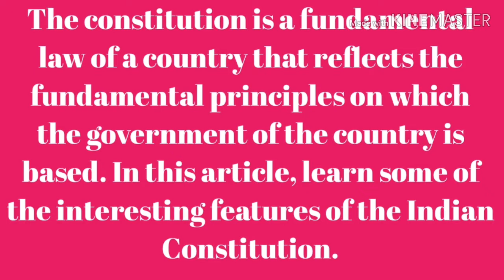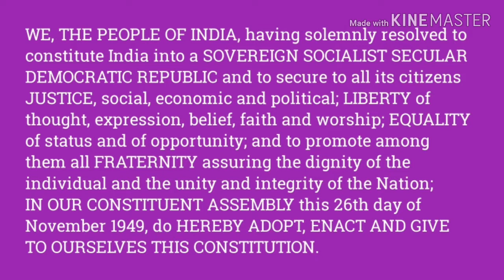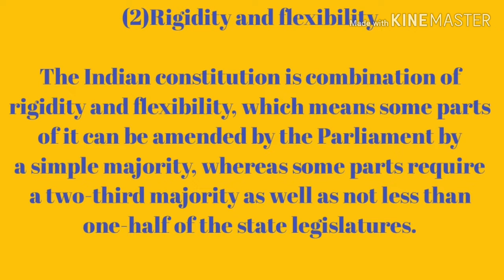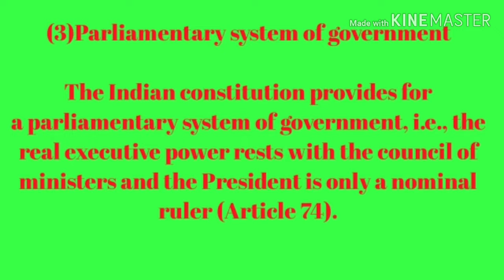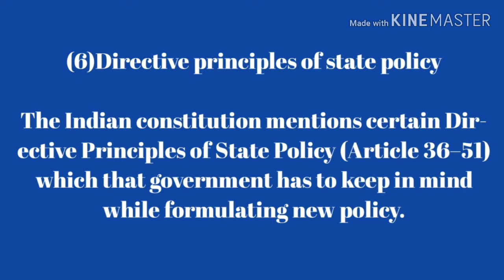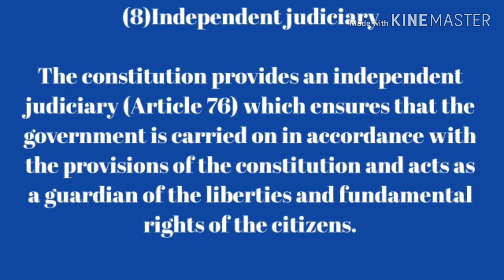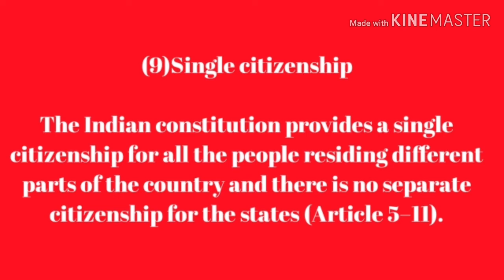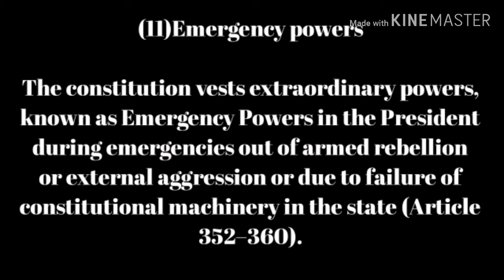FEATURES OF INDIAN CONSTITUTION || IN ODIA || BY DKD CREATION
HELLO ! FRIENDS IN THIS VIDEO WE WILL TALK ABOUT SOMETHING NEW THAT IS .

The constitution is a fundamental law of a country that reflects the fundamental principles on which the government of the country is based. In this article, learn some of the interesting features of the Indian Constitution.
The bulkiest constitution of the world
The Indian constitution is one of the bulkiest constitution of the world, comprising of 395 articles, 22 parts and 12 schedules. So far the constitution underwent 100 amendments (28 May, 2015).
Rigidity and flexibility
The Indian constitution is combination of rigidity and flexibility, which means some parts of it can be amended by the Parliament by a simple majority, whereas some parts require a two-third majority as well as not less than one-half of the state legislatures.
Parliamentary system of government
The Indian constitution provides for a parliamentary system of government, i.e., the real executive power rests with the council of ministers and the President is only a nominal ruler (Article 74).
Federal system with a unitary bias
The Indian constitution described India as a 'Union of States' (Article 1), which implies that Indian federation is not the result of any agreement among the units and the units cannot secede from it.
Fundamental rights and fundamental duties
The Indian constitution provides an elaborate list of Fundamental Rights to the citizens of India, which cannot be taken away or abridged by any law made by the states (Article 12–35). Similarly, the constitution also provides a list of 11 duties of the citizens, known as the Fundamental Duties (Article 51A).
The Indian constitution mentions certain Directive Principles of State Policy (Article 36–51) which that government has to keep in mind while formulating new policy.
Secularism
The constitution makes India a secular state by detaching from religious dogmas (Forty-second Amendment).
Independent judiciary
The constitution provides an independent judiciary (Article 76) which ensures that the government is carried on in accordance with the provisions of the constitution and acts as a guardian of the liberties and fundamental rights of the citizens.
Single citizenship
The Indian constitution provides a single citizenship for all the people residing different parts of the country and there is no separate citizenship for the states (Article 5–11).
Bicameral legislatures
The Indian constitution provides a bicameral legislatures at centre consisting of Rajya Sabha (Council of States) and Lok Sabha (House of the People) (Article 79).
Emergency powers
The constitution vests extraordinary powers, known as Emergency Powers in the President during emergencies out of armed rebellion or external aggression or due to failure of constitutional machinery in the state (Article 352–360).
Special provisions for minorities
The constitution makes special provisions for minorities, Scheduled castes, Scheduled Tribes, etc. by granting them certain special rights and provisions.
Basically those are some of the interesting features of Indian constitution. Moreover, the constitution also has many other features such as, Panchayati Raj, Rule of Law, Provisions for Independent Bodies, etc. which are very unique in nature.

WITH LOVE AND RESPECT